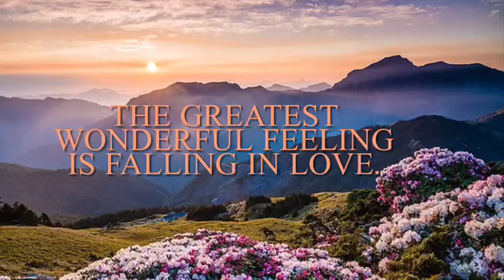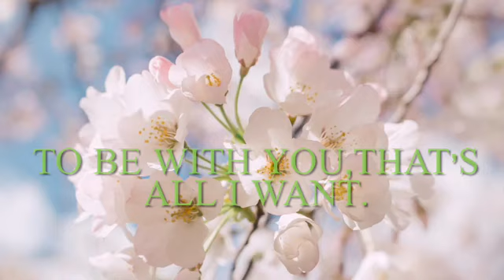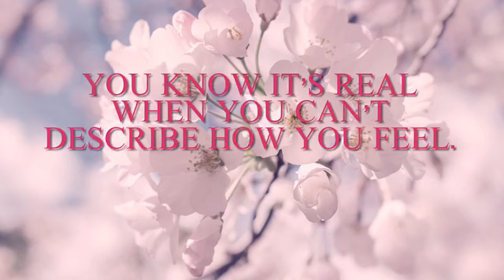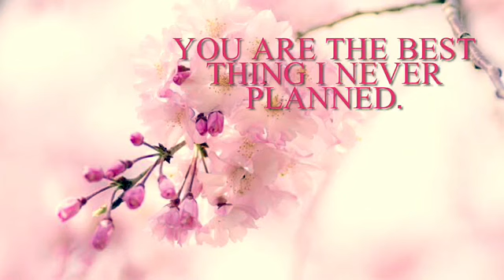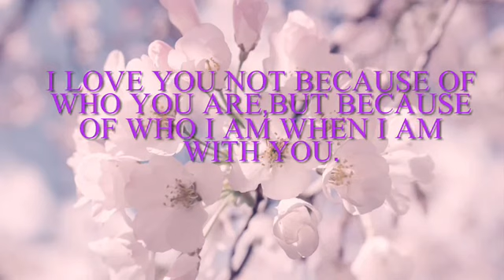Na Tum Hamen Jano | Hemant Kumar | S D Burman| Waheeda Rehman | Old Is Gold | By Dr. Sabina Toppo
Presenting my Rendition of a classic song Na Tum Hamen Jano.This is an evergreen beautiful song .The original song is from the movie Baat Ek Raat Ki, original singer is Hemant Kumar and lyrics by Majrooh Sultanpuri.

Thank you for your time. Keep watching, Keep listening!

Song - Na Tum Hamen Jano